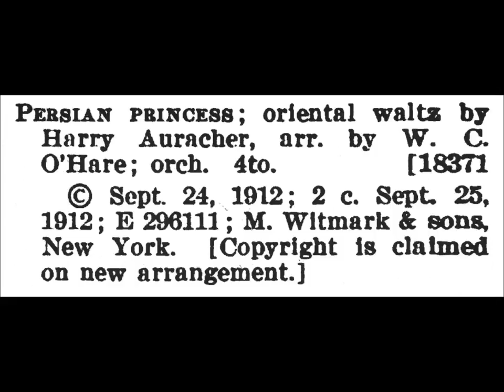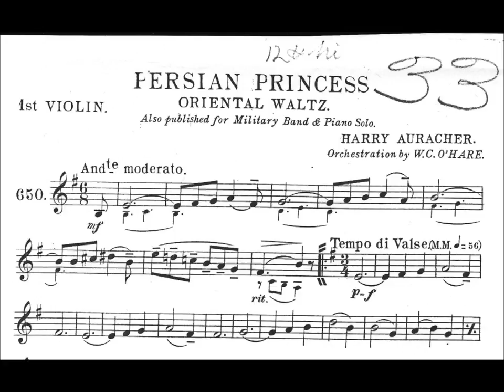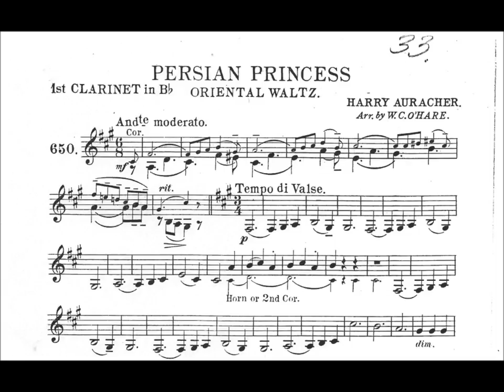"Persian Princess," played by Mont Alto Motion Picture Orchestra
"Persian Princess" (1912)  by Harry Auracher (later Harry Archer), orchestrated by William Christopher O'Hare, played by Mont Alto Motion Picture Orchestra and used with permission of Rodney Sauer, director. Performance copyrighted by Mont Alto Motion Picture Orchestra.